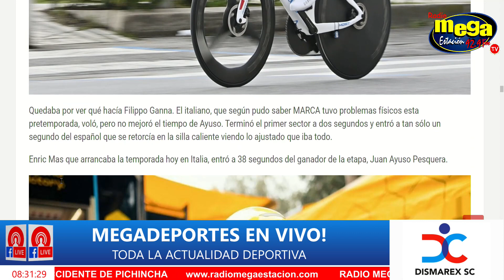🚴‍♂️ JUAN AYUSO DOMINA la TIRRENO ADRIÁTICO con una CONTRARRELOJ ÉPICA! 🏆💨TIRRENO ADRIÁTICO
Juan Ayuso lidera la general tras imponerse en la crono inaugural. ¡Prepárate para un recorrido emocionante en la Tirreno-Adriático, donde Juan Ayuso se convierte en líder tras una asombrosa contrarreloj! Descubre los secretos de los cascos aerodinámicos y el innovador estilo de Juan Ayuso. 🚴‍♂️💨 ¡No te pierdas los detalles y únete a la conversación sobre el rendimiento excepcional en el ciclismo profesional! 🏆🔥 ¡Haz clic ahora y sumérgete en el emocionante mundo de la competición ciclista!